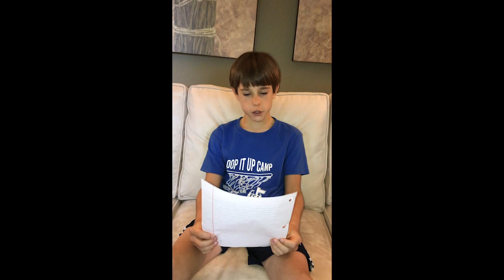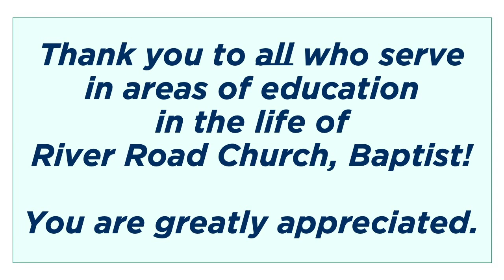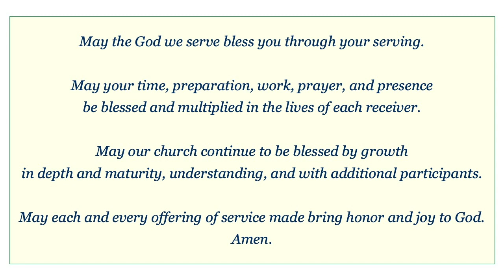Thoughtful Faith Community: Teacher Appreciation & Christian Educator of the Year Celebration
Thoughtful Faith Community at River Road Church
TFC-Churchwide: Teacher Appreciation & Christian Educator of the Year Celebration

We give thanks for those who teach and mentor us in life and most especially in the Christian faith. Every year we have a specific opportunity to share our gratitude for our regular Bible study teachers at a Wednesday Thoughtful Faith Community event. We also choose one individual who has made ongoing, significant contributions to Christian education at RRCB. Our recipient of this recognition for the 2020 year is Dr. Ed Pruden, long-time teacher and friend.

Thank you to all who contributed to the making of the video and who drove in the parade on Sunday. A special word of thanks to those who couldn’t participate in person but who have lifted up prayers and sent personal notes.

We hope you enjoy the different format for this special celebration. Join the Board of Christian Education and Spiritual Formation in thanking those who lead us so faithfully.

River Road Church, Baptist
Richmond, VA